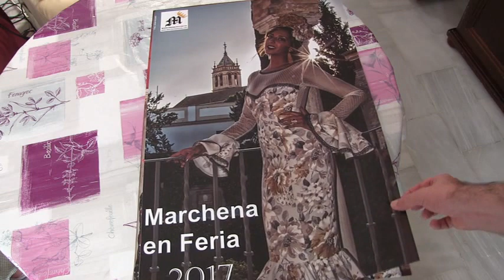Carteles de Feria de Marchena Secreta